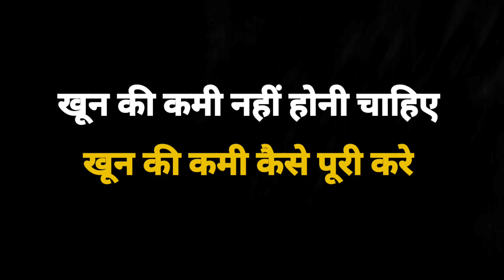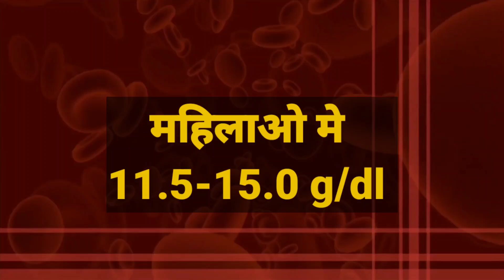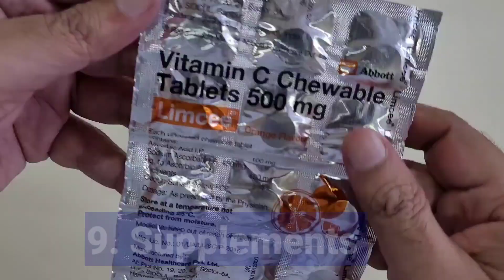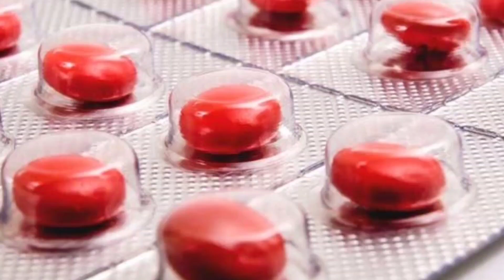शरीर में खून की कमी कैसे पूरी करे | खून कैसे बढ़ाये | Khoon Kaise Badhaye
Is Video me Hum khoon ki kami ke bare  me baat karenge ki agar sharir me khoon ki kami ho jaye to kya nuksan ho sakte hai aur khoon badhane ke liye hame kya kuchh khana chahiye.
Khoon kaise badhata hai
khoon teji se kaise badhaye
khoon ki matra kaise badhati hai
khoon ki kami kaise dur kare

USEFUL LINKS:
Best Whey Proteins